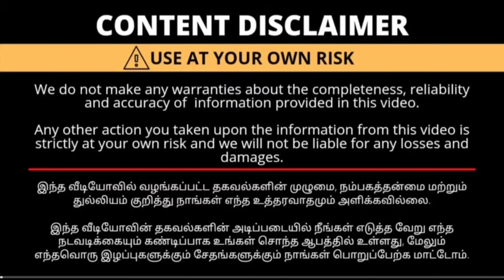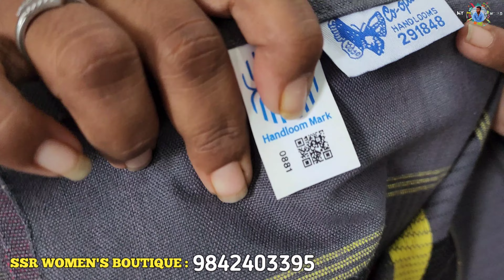காதி காட்டன் சேலை - Khadi cotton Sarees / Salem sarees wholesale market / Elampillai pattu sarees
only Online shopping

Shop name:  SSR WOMEN'S BOUTIQUE

Salem sarees
Salem shorts
Salem shop
salem wholesale market
Salem sarees wholesale
salem shopping in tamil
salem cotton sarees
salem pattu saree
salem sarees kadai
salem sarees wholesale kadai
salem wholesale market in surat